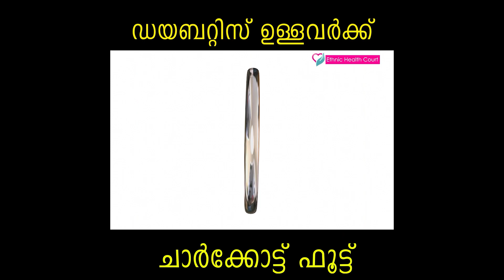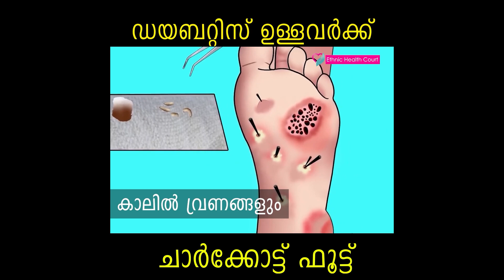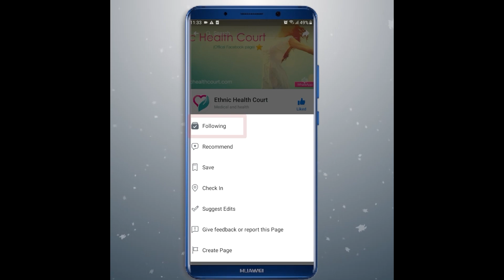പ്രമേഹം രോഗികളിൽ ഉണ്ടാകുന്ന ചാര്‍ക്കോട്ട് ഫൂട്ട് തിരിച്ചറിയാം | Ethnic Health Court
പ്രമേഹ രോഗ സങ്കീര്‍ണതയുടെ ഭാഗമായി പാദങ്ങളില്‍ നീരുവരുന്ന അവസ്ഥയാണ് ചാര്‍ക്കോട്ട് ഫൂട്ട്.  ന്യൂറോപ്പതിയുള്ളവരില്‍ ആണ് ചാര്‍ക്കോട്ട് ഫൂട്ട് രൂപപ്പെടുന്നത്. 75 ശതമാനം പ്രമേഹ രോഗികളിലും വ്യത്യസ്ത അളവുകളില്‍ കാണുന്ന രോഗമാണ് ന്യൂറോപ്പതി എന്നതിനാല്‍ ആണ്ചാര്‍ക്കോട്ട് ഫൂട്ട് വളരെ ശ്രദ്ധിക്കേണ്ട ഒന്നായി മാറുന്നത്. ഇതേകുറിച്ച് കൂടുതലായി വിശദീകരിക്കുന്നു എത്നിക് ഹെൽത്ത് കോർട്ട്.!